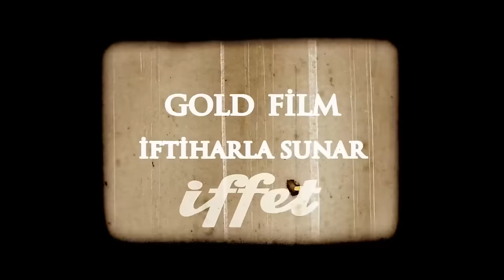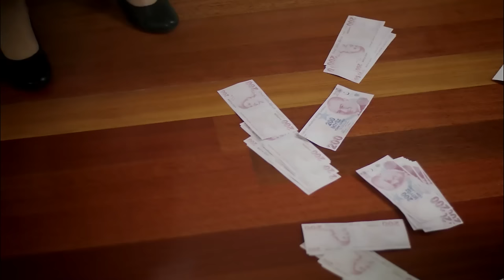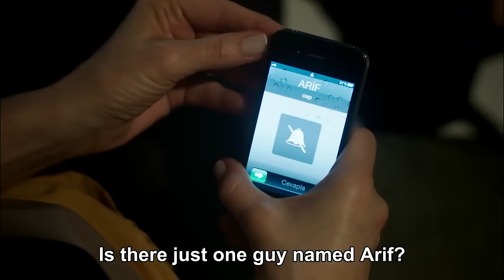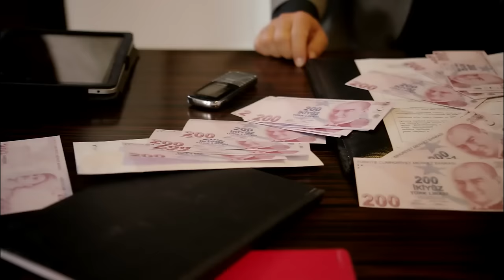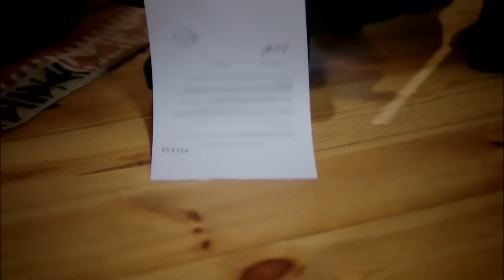Iffet - Episode 27 (English Subtitles)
Iffet | Topic of Series

The series tells the dramatic story of İffet, whose life is ruined when she is put in a difficult situation by Cemil, the taxi driver she is passionately in love with. It unfolds with İffet's passionate love and revenge story against Cemil, narrated in a dramatic manner.

Beautiful İffet’s stormy relationship with taxi driver Cemil leads her on a journey of love, passion and revenge. From her modest home with her father and sister in a down-market Istanbul suburb, she rises to the top of the social ladder. But she cannot erase the powerful feelings from her past.

İffet is deeply in love with the handsome Cemil, who works out of the local taxi station. She dreams that one day he will propose to her. But their relationship must remain a secret. She is brought up with strict moral values and her father forbids any relationship until she is married.Cemil comes up with endless excuses not to marry, whether a lack of money or the need to take care of his mother. In truth, Cemil does not want to marry İffet because he has bigger plans. He dreams of becoming rich and leaving his run-down neighborhood to live an exotic life elsewhere.

İffet opens the door to another world when she begins work to save money for her future wedding. She gets a job as a housekeeper in the mansion of Ali İhsan Ersoy, one of the country’s most powerful businessmen. He lost his wife many years ago and never married again and lives with his neurotic sister.As their clandestine relationship develops, Cemil starts to pressure İffet to go to bed with him before they marry. For a traditional girl like İffet this is completely unacceptable. One fateful day at the wedding of her best friend Serpil, Cemil gets drunk and loses control. He rapes İffet.For a time İffet tries to get over the trauma, keeping the attack secret in fear of her father’s reaction. She feels devastated and dishonored. Cemil begs for forgiveness and promises to marry her, soothing İffet’s pain. Having discovered she is pregnant, his words give her hope that her honor can be saved.

But those hopes are dashed by Betül, daughter of the taxi station owner. Cemil is duped by Betül and pressured into marrying her. As İffet’s world falls in on her, Cemil tries to explain that he was forced to go ahead because he needs money for his sick mother.

With İffet already devastated by his decision, her troubles multiply as news of her pregnancy spreads. Her father is furious when he finds out and attacks İffet in the street, beating her up in front of neighbors. İffet vows to take revenge on Cemil for the suffering he has caused.
Her chance emerges when the businessman Ali İhsan falls in love with her. Once married to him, İffet becomes wealthy and powerful. Devastated, Cemil is ready to do anything to win her back. İffet will have to resist the temptation.

Production : Gold Film
Producer : Onur Güvenatam
Director: Faruk Teber
Scenario: Can Sinan - Zehra Guleray

Cast:

Deniz Cakir - Iffet
İbrahim Celikkol - Cemil
Mahir Günşiray - Ali İhsan
Birsen Durulu - Asuman